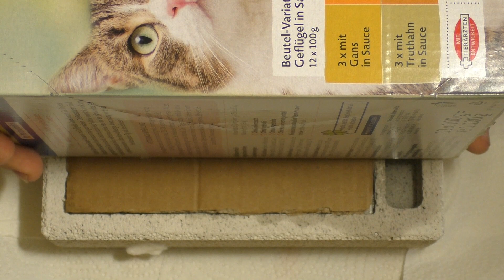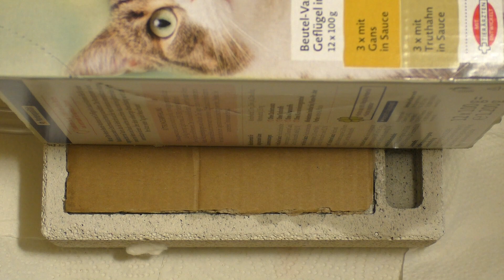Formikarium einrichten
In diesem Video zeige ich euch, wie man ein Formikarium einrichtet.

Kapitel
00:00 Übersicht
00:54 Talkum auftragen
02:11 Überschüssiges Talkum entfernen
02:50 Bodengrund hinzufügen
04:06 Schlauchverschraubungen anbringen
05:12 Anschlüsse verschließen
06:08 Kolonie umsetzen
07:59 Schlauch an Nest anschließen
08:39 Nestabdeckung herstellen
09:24 Nest zusammensetzen
09:39 Nestanschlüsse verschließen
10:17 Nest befeuchten
11:07 Schlauch an Arena anschließen
12:32 Heizmatte hinzufügen